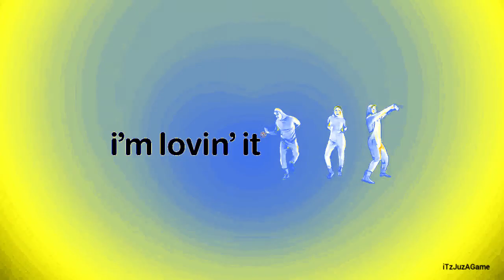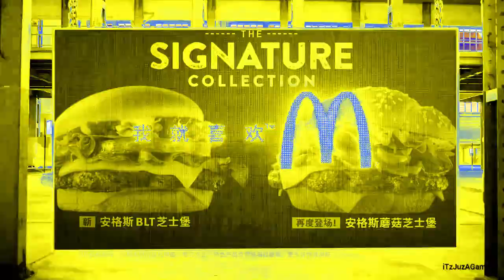Every McDonald's Ad Outro in WarnerBrosFlangedSawChorded